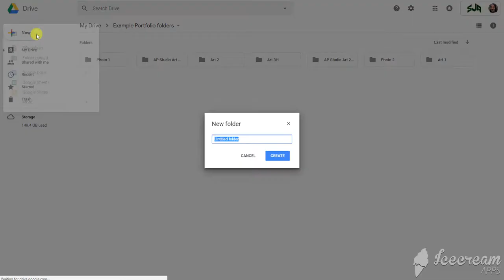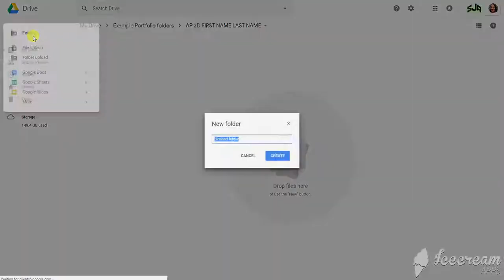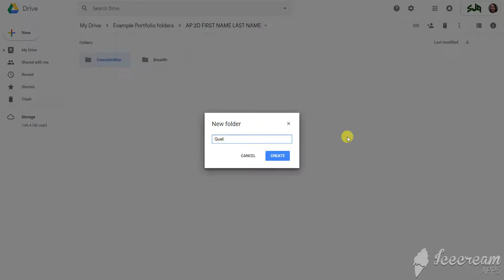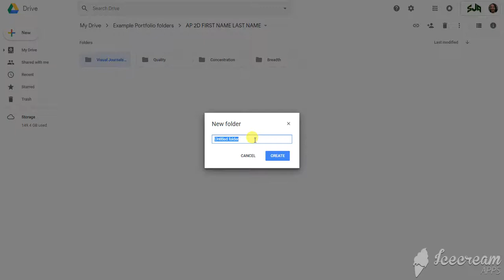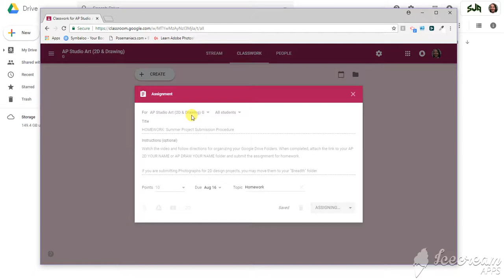AP Studio Folder Organization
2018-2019 Studio Art folder organization for Mrs. Hart at St. Joseph Academy